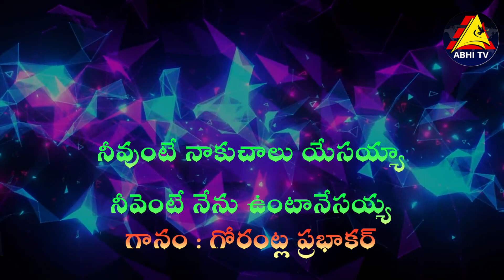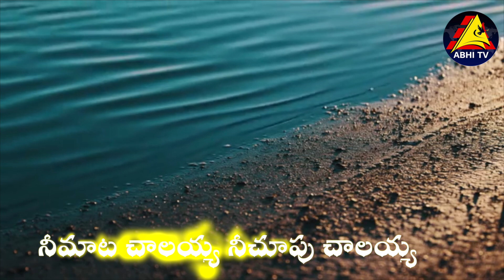Neevunte naku Chalu Yesayya: Telugu Christian Song \ abhi tv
NEW TELUGU CHRISTIAN SONG 2021 || TELUGU SONG || NEEVUNTE NAKU CHALU YESAIAH || GORANTLA PRABHAKAR

నీవుంటే నాకు చాలు యేసయ్యా: Neevunte naku Chalu Yesayya: Telugu Christian Song

Neevunte naku chalu yasayya - Pastor Jothi raju, Eluru